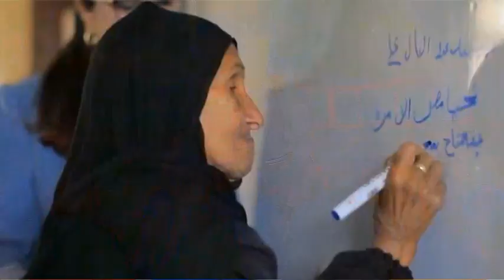أمي روحي.. أمي قلبي.. حبيبتي روحي يا أمي.. كل عام وكل أم مصرية بخير فهي مصدر السعادة والبهجة